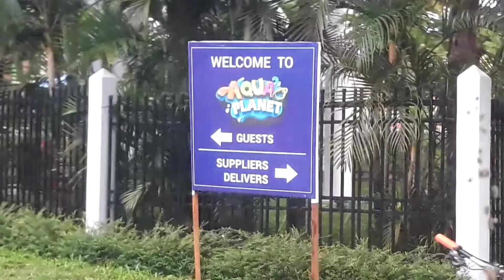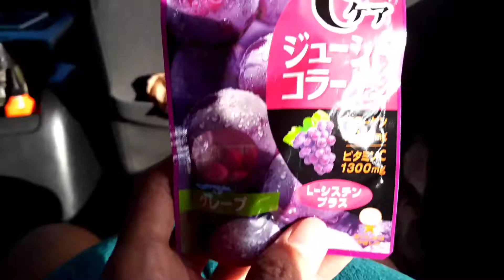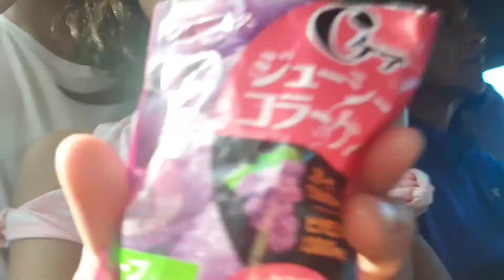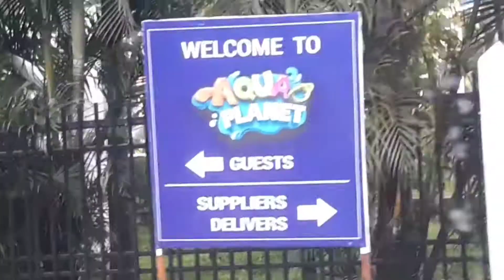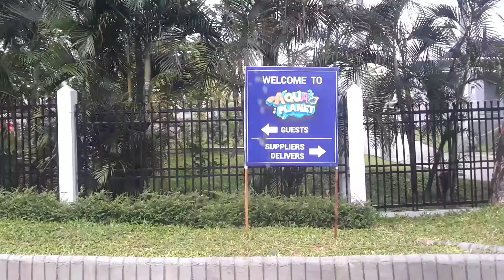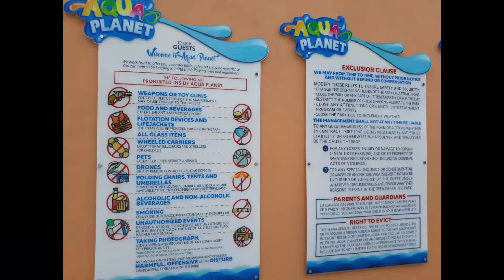Roadtrip to AQua PlanET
MEMA | isang programa kung saan kahit ano lang ang... mema..

Hangad ko na mapasaya kayo kahit isang saglit mga mahal kong tagasubaybay. Maraming salamat sa inyong suporta.

Hope na masiyahan kayo.

Previous MEMApisode